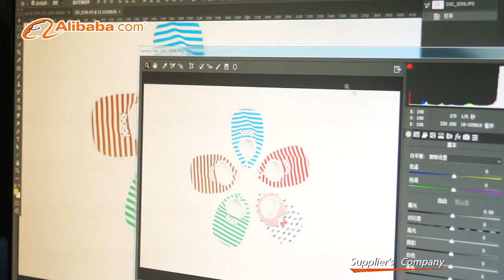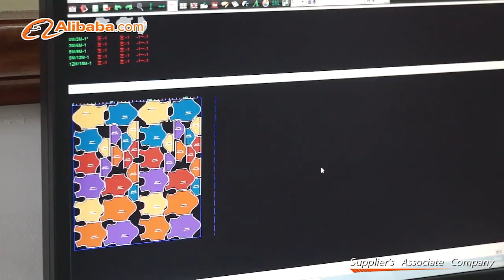How to check high quality Children clothes factory and more new design in website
More friends come to China to find high quality children clothes factory,   baby and kids clothes new design